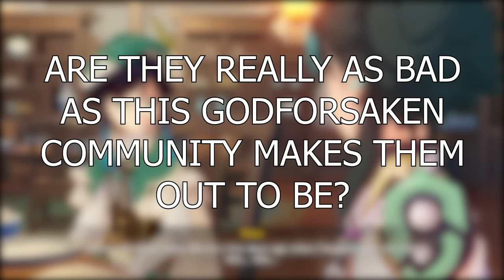the TERRIBLE state of female characters in genshin impact... let's discuss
Genshin Impact has a lot of beautifully designed female characters, but how do they hold up in terms of writing? In this video we're diving into the state of female characters in Genshin Impact and how hoyoverse might just be sabotaging their own writing for the sake of ~waifu~ profit.

timestamps:

00:00 spoiler alert; it's not great
01:37 the workaholic waifus
04:00 the kokomi tangent
09:40 the "bland" waifus
13:09 the "spicy" waifus
17:53 the exceptions
18:33 the four star waifus
20:02 the ayaka problem